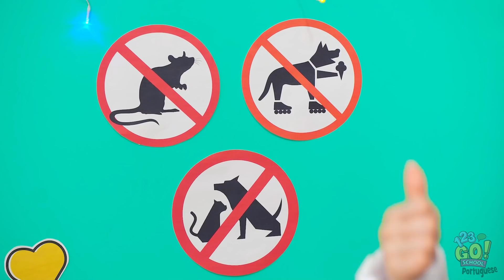7 MANEIRAS DE ENTRAR COM ANIMAIS DE ESTIMAÇÃO NO CINEMA, POR 123 GO! SCHOOL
Estou tão feliz por ter conseguido entrar com meu animal de estimação escondido.
Desculpe! Não são permitidos animais de estimação no cinema.
Talvez você possa abrir uma exceção desta vez?
Você tentaria levar seu animal de estimação ao cinema?
Conte pra gente nos comentários!